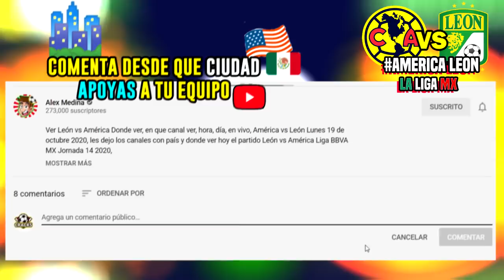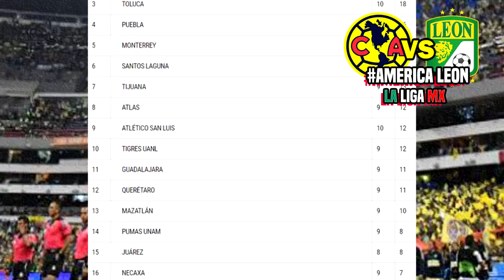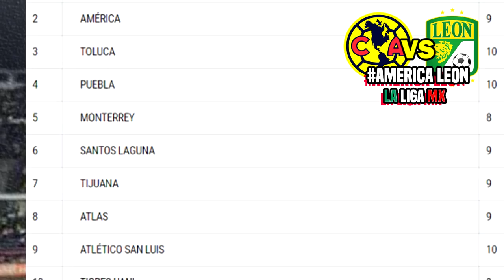🔴 América vs León EN VIVO, América vs León jornada 10 liga mx 2021, León vs América TUDN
Donde Ver León vs América Donde ver, en que canal ver, hora, día, en vivo, León vs América sábado 07 de febrero 2021, les dejo los canales con país y donde ver hoy el partido León vs América Liga BBVA MX Jornada 14 2020,

Jornada 10 Liga MX - Fechas - Horarios - Partidos de la Liga MX - Clausura 2021 - Jornada 10 - Atlético San Luis vs Toluca - Puebla vs Tigres - Atlas vs Bravos de Juárez - América vs León - Monterrey vs Querétaro - Mazatlán vs Chivas - Santos Laguna vs Necaxa - Pumas vs Cruz Azul - Pachuca vs Tijuana - Liga MX GUARDIANES 2021  -